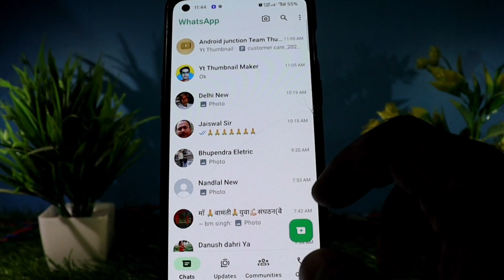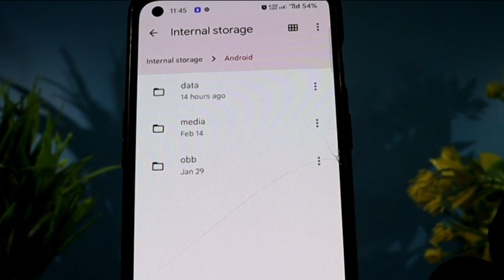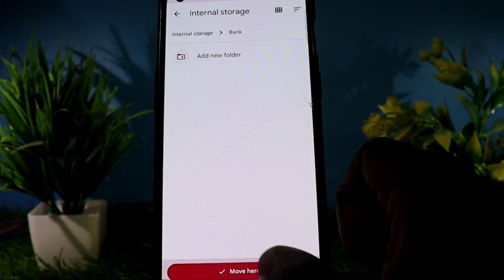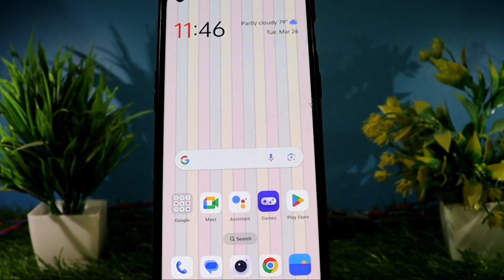WhatsApp document wala photo gallery mein nahin aaya । Whatsapp Document Photo Not Save In Gallery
Whatsapp Document Photos Not Showing In Gallery | Whatsapp Document Photo Not Save In Gallery
WhatsApp document wala photo gallery mein nahin aaya

About video

WhatsApp document wala photo gallery me nahi aa raha hai

WhatsApp document photo gallery me show nhi kar raha hai

WhatsApp document photo gallery me kaise laye

whatsapp document photos not showing in gallery

whatsapp document photo not save in gallery

whatsapp document pic save to gallery

how to save document photos in gallery in android

whatsapp document photo not show in gallery

whatsapp document photo gallery mein save kaise

kare

how to save whatsapp document in gallery

whatsapp document photo gallery mein kaise laen

whatsapp document photo save in gallery

Video link

Hagtag

WhatsApp App related video is channel per aapko milenge EX-:
WhatsApp par OTP nahi aa raha hai WhatsApp per video call nahi hora hai hai

YouTube Channel:-  Tech jano sikho

आपका धन्यवाद 🙏